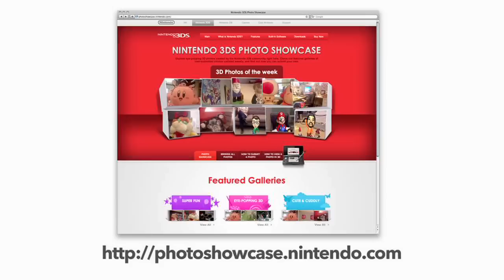Nintendo Direct 6.21.2012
Nintendo 3DS XL - 00:27
Upcoming 3rd-party Games - 02:33
Professor Layton and the Miracle Mask - 06:12
Super Smash Bros. - 07:11
Art Academy - 08:13
Kirby's Dream Collection - 08:55
Pikmin 2 - 09:46
New Super Mario Bros. 2 - 10:34 and 14:35
Fire Emblem - 14:08
Nintendo eShop - 15:58
Pokémon Black Version 2 Pokémon White Version 2 - 17:34 and 20:07
Pokémon Dream Radar - 18:35
Pokédex 3D Pro - 19:21